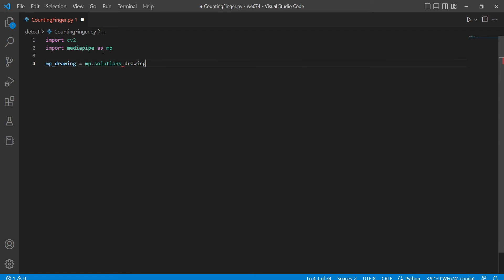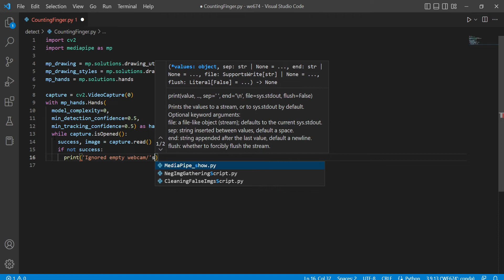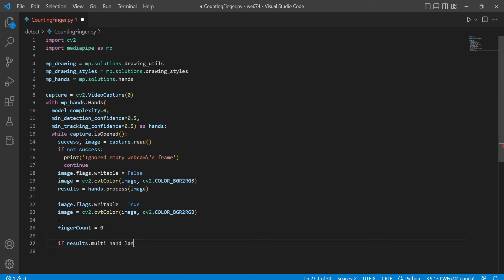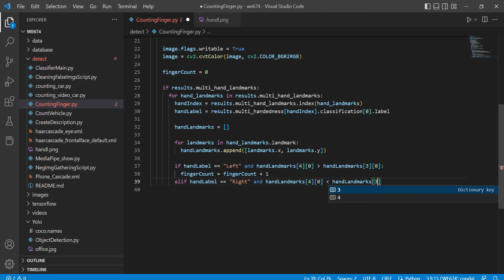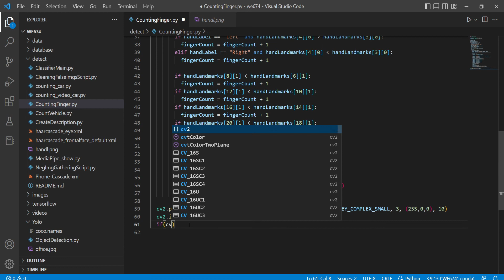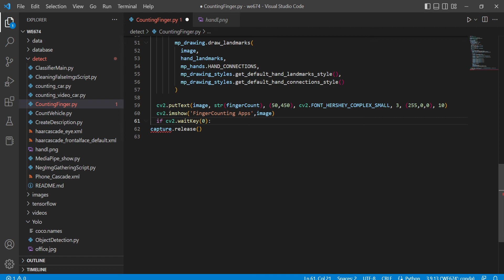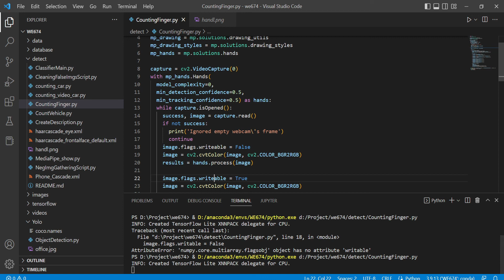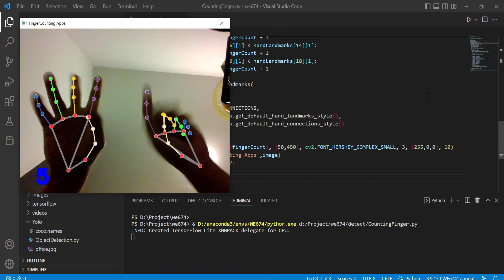Python และ MediaPipe ร่วมกับ OpenCV ทำโปรแกรมนับนิ้ว "Finger Counting"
JOIN เป็นสปอนเซอร์เพื่อพัฒนา Content ในช่องต่อไป ขอบคุณทุกท่านครับ

นับจำนวนนิ้วในมือผ่าน WebCam ด้วย OpenCV กับ Python ร่วมกับชุดพัฒนาของ MediaPipe จับส่วนของ Hand LandMark ง่ายๆ

หลักสูตรปริญญาโท วิศวกรรมเว็บ และการพัฒนาแอปพลิเคชันบนอุปกรณ์พกพา
มหาวิทยาลัยธุรกิจบัณฑิตย์
ผู้ช่วยศาสตราจารย์ บัญญพนต์ พูลสวัสดิ์